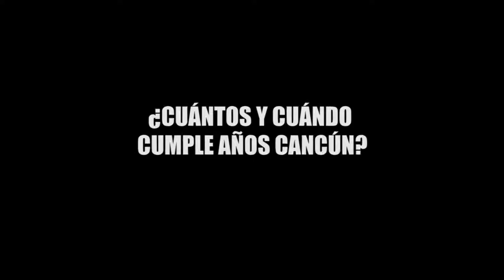¿CUÁNTOS Y CUÁNDO CUMPLE AÑOS CUMPLE CANCÚN?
Es importante conocer nuestra historia porque es parte de nuestra cultura y nos ayuda a entender cómo es que se formó el lugar de donde ahora vivimos, pero de manera lamentable muchos desconocen ¿CUÁNTOS Y CUÁNDO CUMPLE AÑOS CUMPLE CANCÚN?